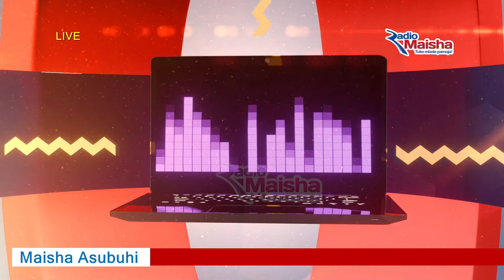Je, Uko Na Will?